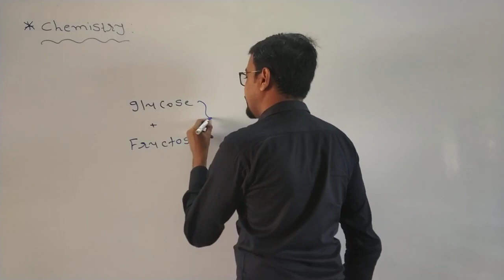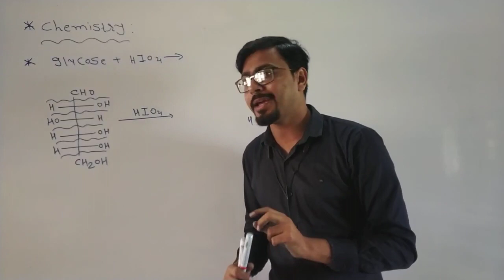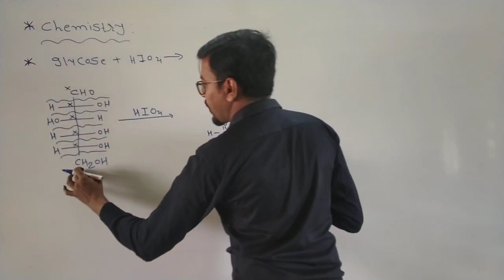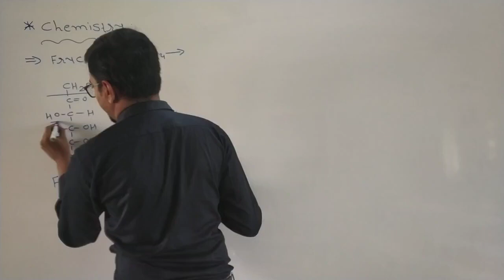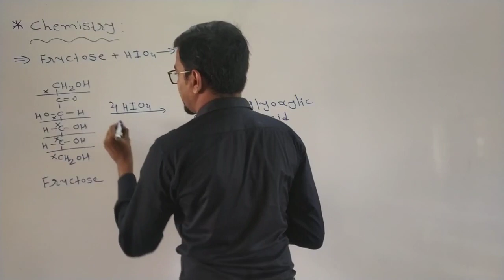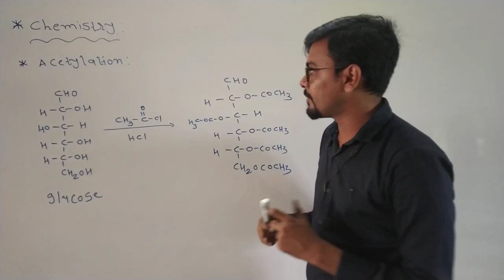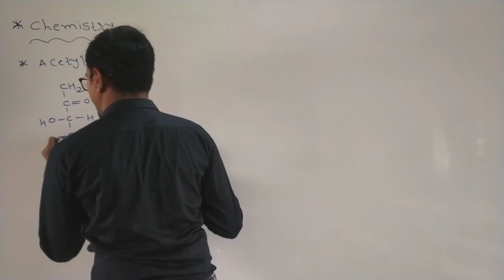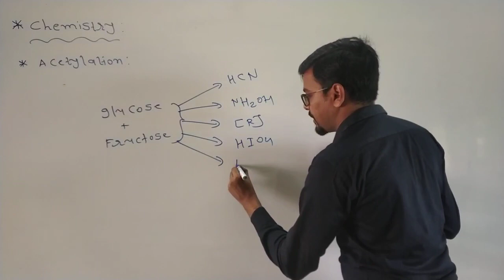B.Sc Sem -5| Chemistry | Ch - Carbohydrates | General Reaction Of Monosaccharide| Lec -6